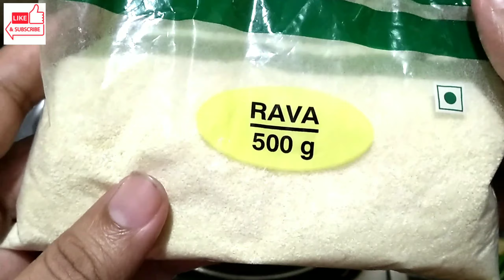Upma | Rava Upma | Sooji Upma Recipe | Sooji Ka Upma Recipe in Hindi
Upma is A Easy & Quick Breakfast Recipe. Upma prepared by Few Ingredients. Upma is a Popular Recipe.
Upma Recipe :-

Ingredients :-
Sooji 250 gms
Hing powder ½ tsp
Urad dal Or chana dal 1tsp
Curry leaves 10-12
Onions 1
 fried peanuts 2 tbsp

Now watch the video for best idea